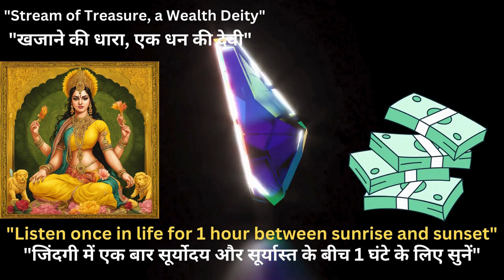Shree Vasudhare Swaha | Stream of treasure, a wealth deity. This is also known as the Money mantra.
What is the benefit of Vasudhara mantra?
Invoking this mantra with sincerity and devotion opens the heart to receiving the universe's infinite gifts, fostering a deep sense of gratitude and connection with the divine. It's a powerful practice for those seeking to enhance their spiritual and material wealth, aligning with the generous nature of Vasudhara.
ओम वसुधारे स्वाहा का अर्थ क्या है?
ओम वसुधरे स्वाहा वसुधारा का मंत्र है, जिसका अर्थ है खजाने की धारा, एक धन देवता । इसे धन मंत्र के रूप में भी जाना जाता है।